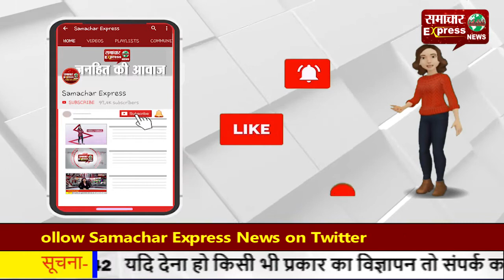कांगड़ा की पौंग झील पर्यटकों के लिए खुली, नौ महीनों से बंद थी झील!